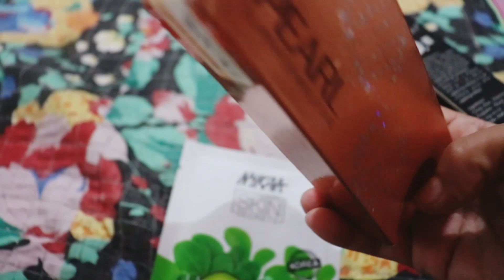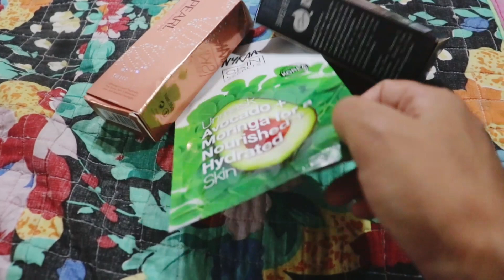Giveaway ka rules bata diya🔥||haircut kar diya sister ka||vlog giveaway dailyvlog ||SujataThapa